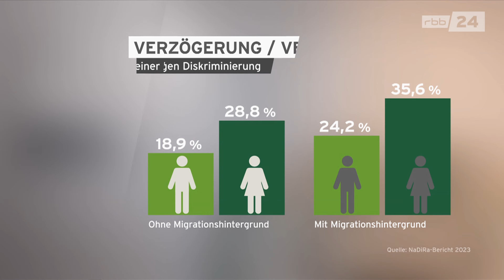Beim Arzt diskriminiert – Zwei betroffene Frauen berichten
Beim Arzt nicht ernst genommen oder gar diskriminiert zu werden, diese Erfahrungen machen viele Berliner:innen aufgrund ihrer Herkunft, Geschlecht oder Religion. Zwei Betroffene teilen ihre Erfahrungen und möchten auf dieses Problem im Gesundheitswesen aufmerksam machen.

Korrekturhinweis: Tuğba Yalçınkaya war bei uns im Interview in ihrer Funktion als Koordinatorin des Projekts „Empowerment für Diversität“ an der Charité zu Gast. Die Einblendung „Rassismusforscherin Humboldt Universität“ war in diesem Zusammenhang falsch. Wir bitten, das zu entschuldigen.

Bericht: J. Kubowicz / J. Grimm
Kamera: A. Jannsen / P. Rapp
Schnitt: Andrea Schömig